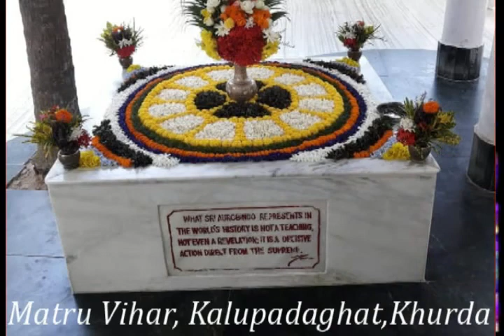JANICHHI MAA Mote With LYRICS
ଜାଣିଛି ମା ମୋତେ କେତେ ଭଲ ପାଉଛ
ବିପଦେ ଆପଦେ  ତୁମେ କୋଲେ  ନେଉଛ
Singer - AMZAD ; Lyricist - Psad Tripathy ( Babuli Bhai )